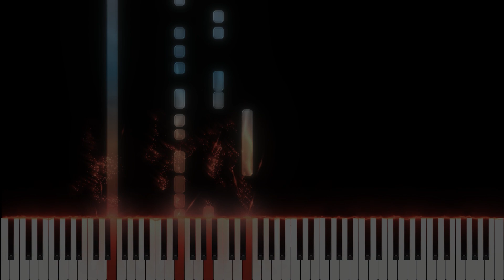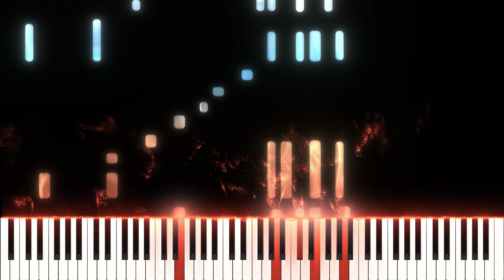Now We Are Free (Gladiator) by Hans Zimmer Piano Teaser